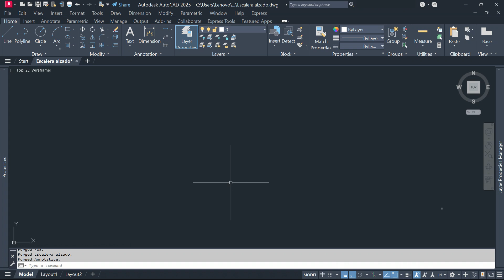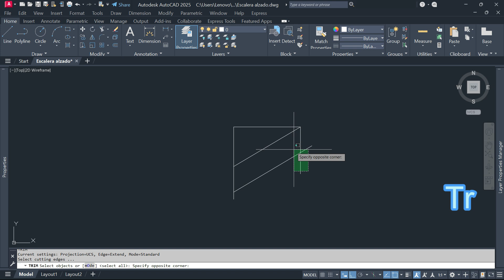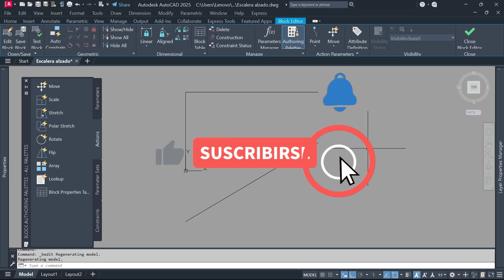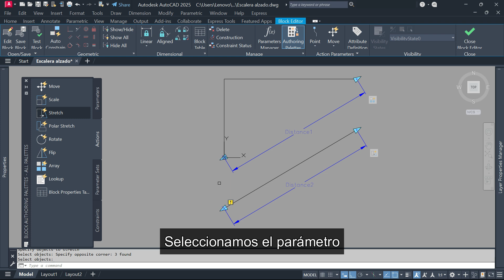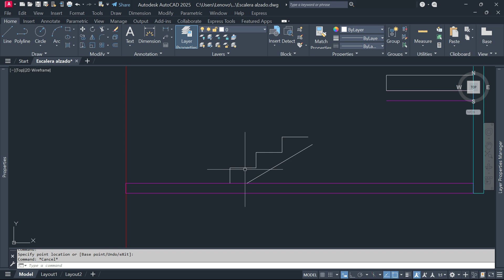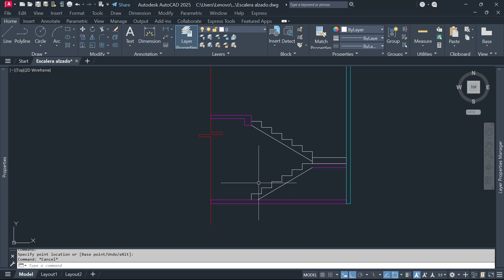BLOQUE DINÁMICO PARA ESCALERA EN AUTOCAD | Parámetros Array y Stretch | Dynamic block for stairs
Deja de perder el tiempo dibujando escaleras en alzado, con este bloque dinámico las podrás dibujar mas eficientemente tus planos usando Parámetros de Array y Stretch.

🔴 Por favor apoyanos con un ❤️ $ Gracias para poder seguir subiendo videos 😄.